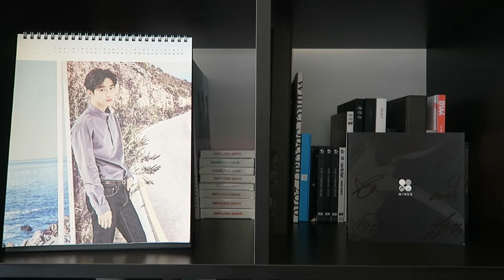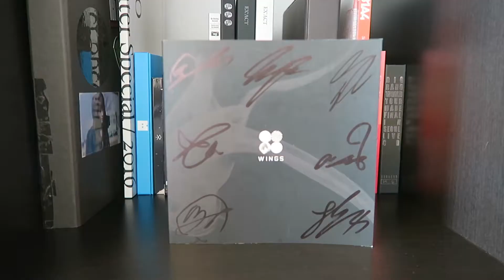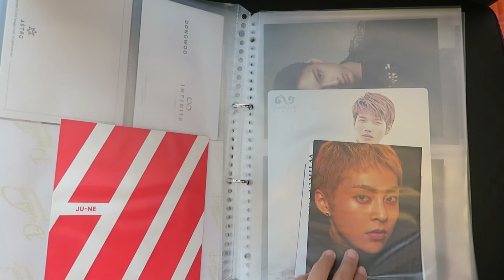KPOP ALBUM COLLECTION UPDATE 2017 | 50 ALBUMS